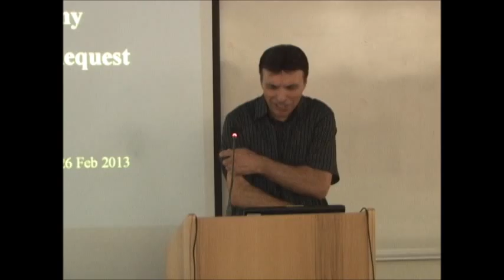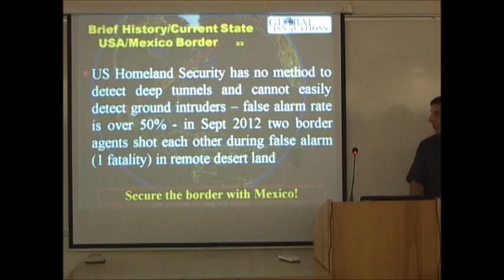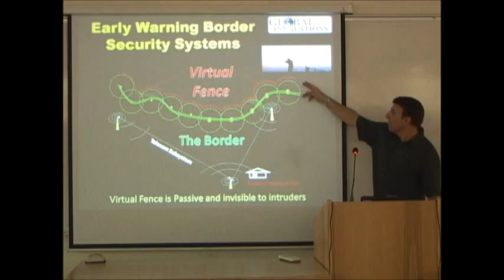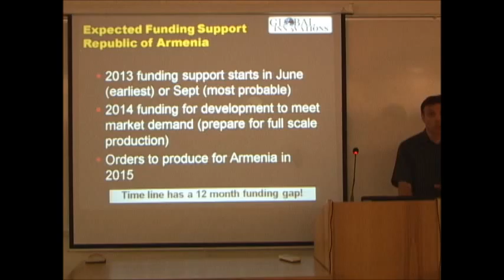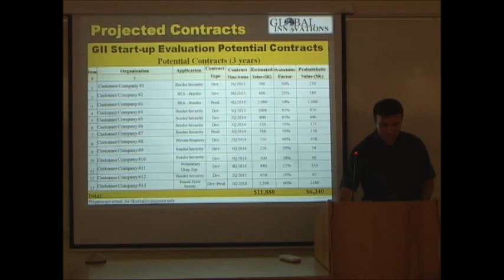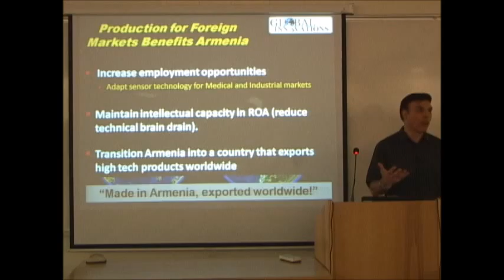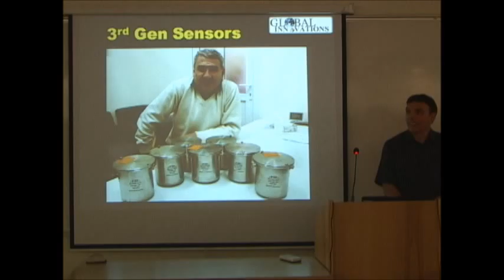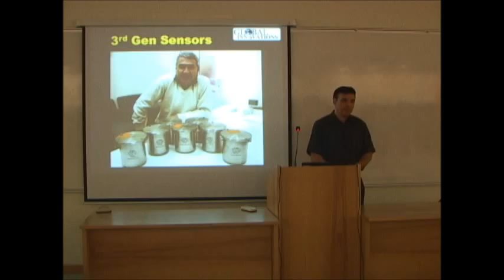Armenian Sensor Technology - The Intriguing Saga to Acquire Investor Funding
Talk by (Randal) Edward Knar